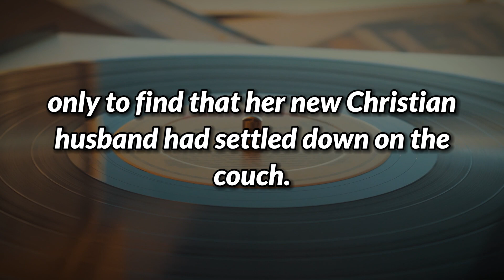🤣On the first day of their Honeymoon, the blonde wife found... - joke of the day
BEST JOKE OF THE DAY! - On the first day of their Honeymoon - funny jokes

👇TODAY'S JOKE 👇
On the first day of their Honeymoon, the very naive blond virgin bride slipped into a sexy but sweet nighttime and, with great anticipation, crawled into bed, only to find that her new Christian husband had settled down on the couch.
When she asked him why he was apparently not going to make love to her, he
replied, "Because it's Lent."
Almost in tears, she remarked, "Well, that is the most ridiculous thing I have
ever heard! To whom did you lend it, and for how long?"
⭐END⭐